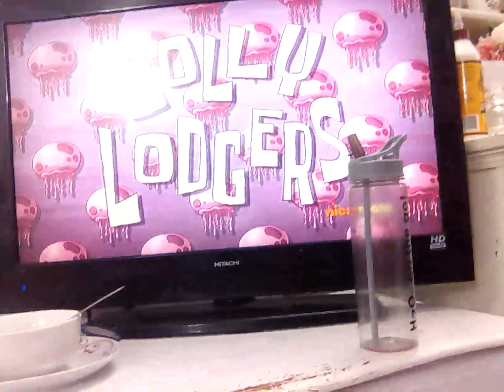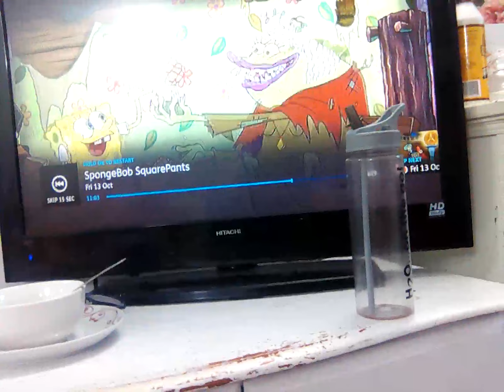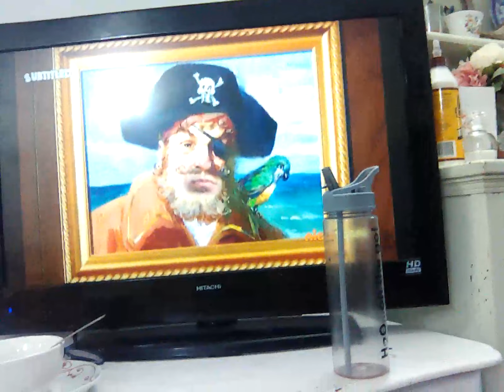13 October 2023